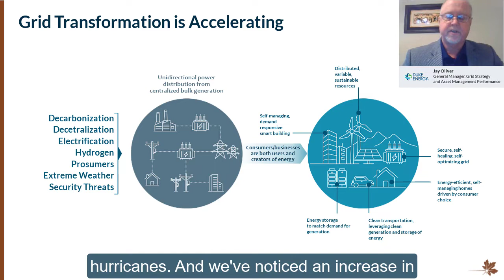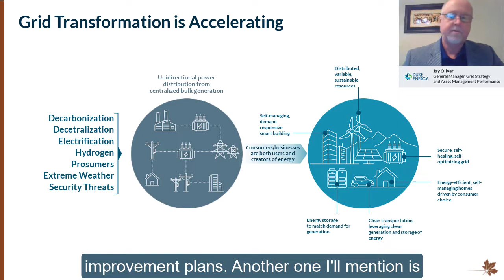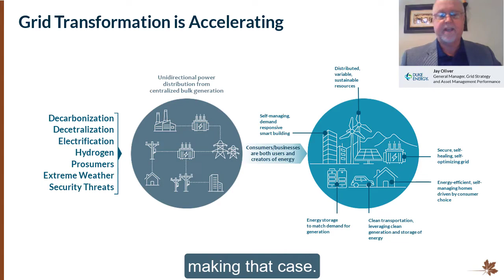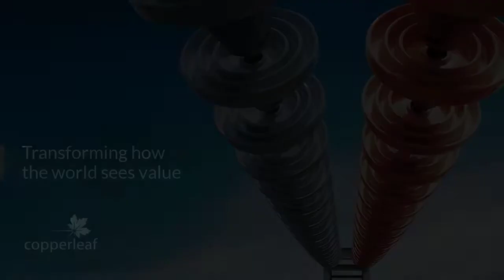Webinar Clip: Delivering the Energy Transition—Valuing T&D Investments to Support Grid Modernization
In the following video clip, Jay Oliver, GM of Grid Strategy and Asset Management Governance at Duke Energy, expands on how factors such as extreme weather, security threats, and the demand for decarbonization are accelerating grid transformation.